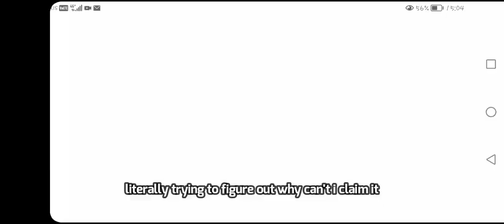DEVSISTERS PUT ME THROUGH THE MOST MISERABLE GRIND EVER...but i came out on top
just a video to flex my grind
I deleted brixity after this